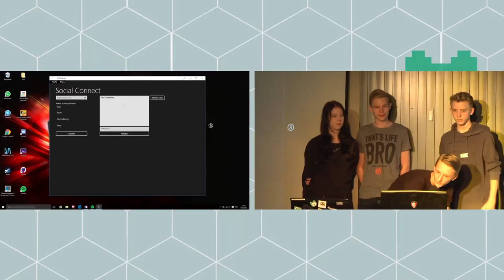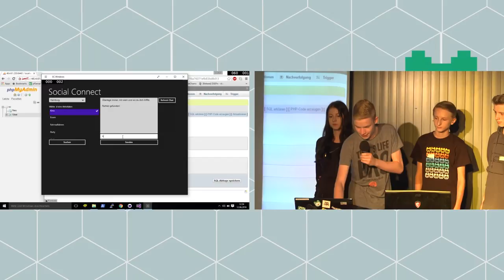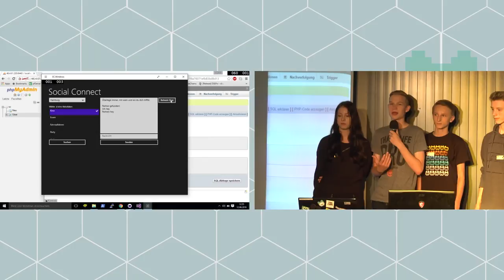Social Connect | Jugend hackt Hamburg 2016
Eine Windows-Anwendung, um neue Leute mit den gleichen Interessen zu finden. Es basiert auf Ihrem Standort (nicht über GPS, um die Privatsphäre zu schützen) und Ihrer Aktivität, die Sie mit anderen Menschen machen wollen. Von Marcel, Alyssa, Niklas und Johannes.